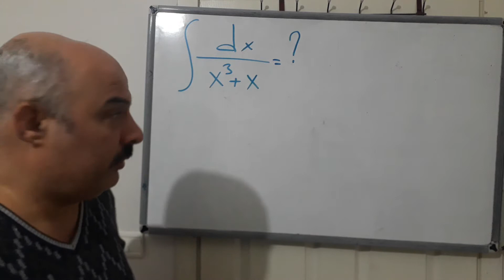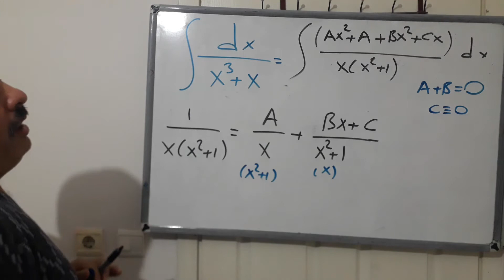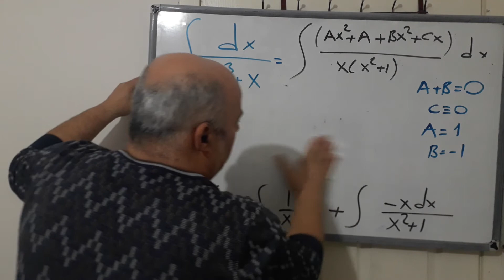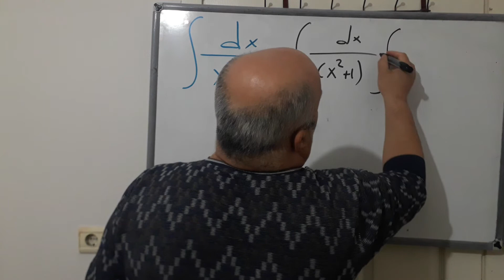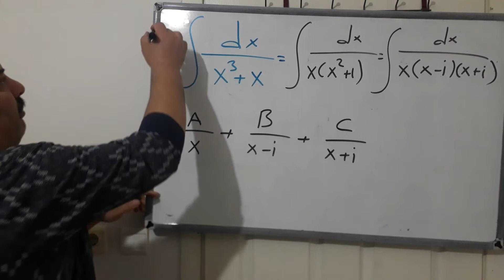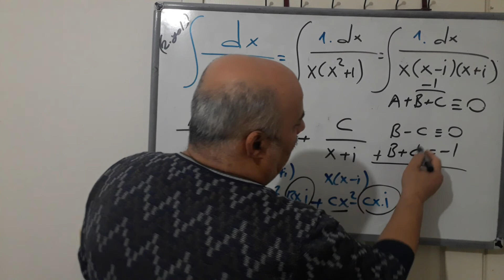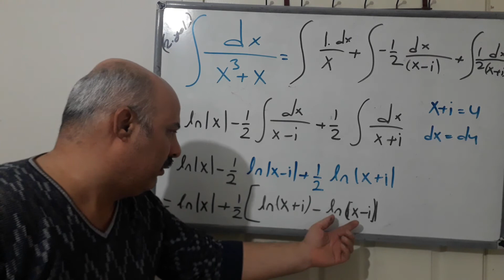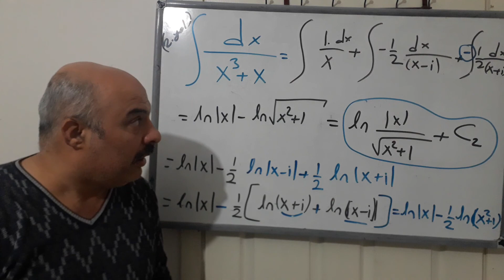integral alma kuralları 1.Bölüm : çarpanlarına ayırma yöntemi